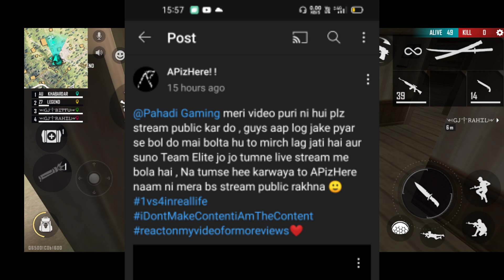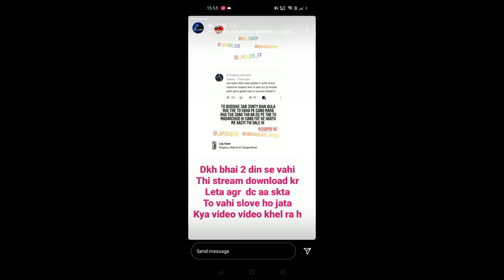JONTY GAMING ANGRY REPLY TO APIZHERE COMMUNITY POST || TEAM ELITE VS UG EMPIRE